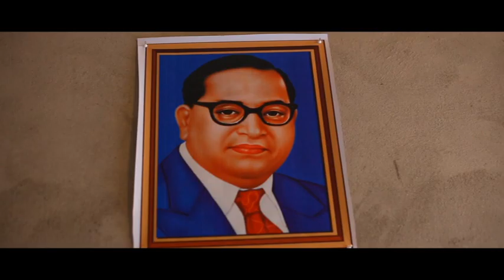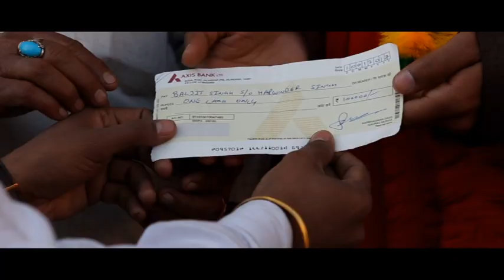SHAGUN SCHEM DA ASAL SUCH AND POST MATRIC SCHOOLARSHIP DA ASAL SUCH DR B. R. Ambedkar ji New song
DALITAN DE MASLE

Rubani Records & Dinesh Heer Presents

Singer: Kuldeep Mall   Lyrics: Dinesh Heer
Musice: Lovely Kaul    Producer: Talwinder Pal Banger
Edit & Directed:  CSC Films